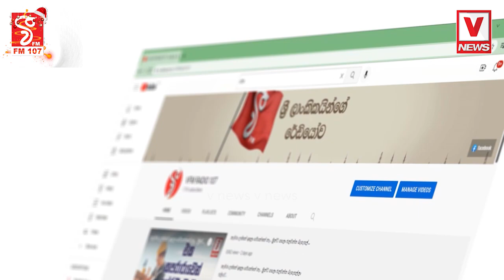ශ්‍රී පාදස්ථානයට කරඩුව වඩම්මවන දුර්ලභ දර්ශනය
ශ්‍රී පාදස්ථානයට කරඩුව
වඩම්මවන දුර්ලභ දර්ශනය
පින්ඇත්තෝ නෙත ගැටේවා